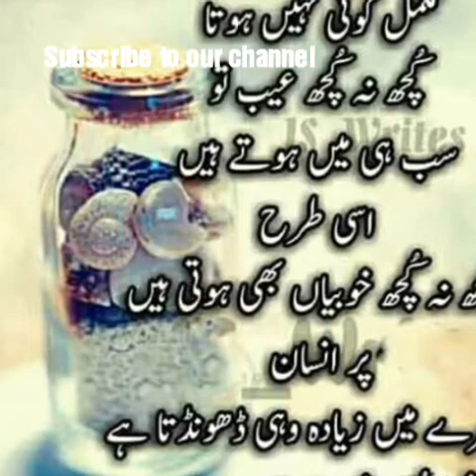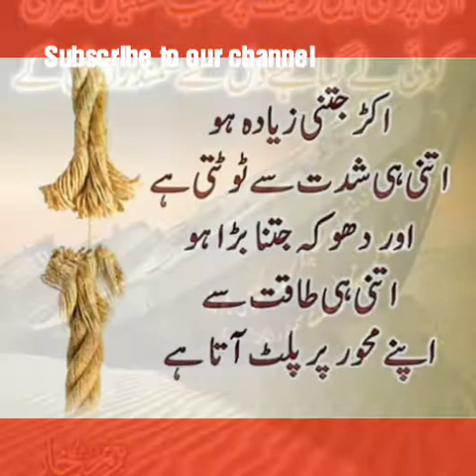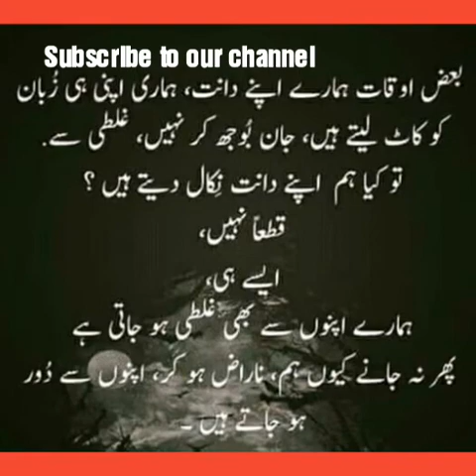Gojri song♡Gojri video♡gojri music♡gojri bait♡gojri geet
Umeed ha mara saara dost khar shukh naal howan ga or apno channel GOJRI VIDEOS dakh raya howan ga
Is channel go u maksad ha g Gojri geet thara tak pooch sakan
SHUKRIYA THARO KHADAM@.